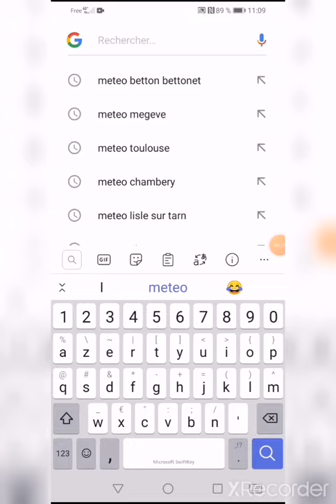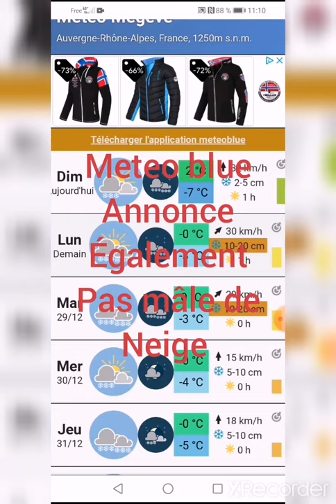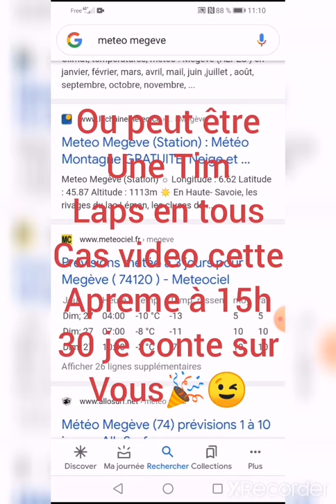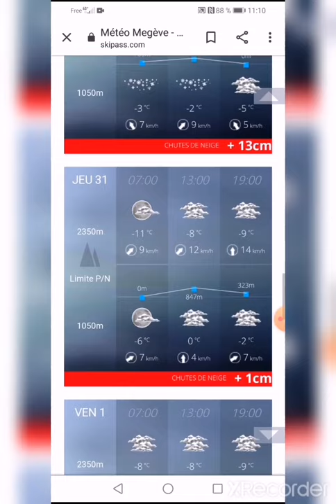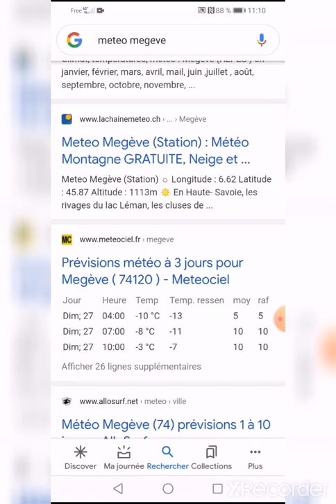je pars à megeve cette Apreme et grosse annonce à 15 h 30